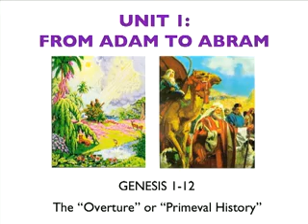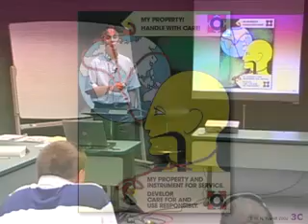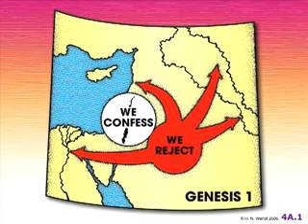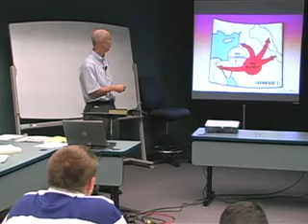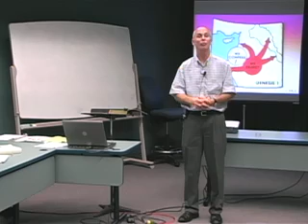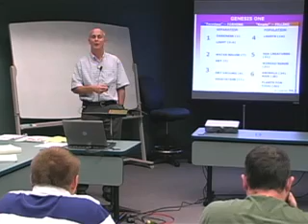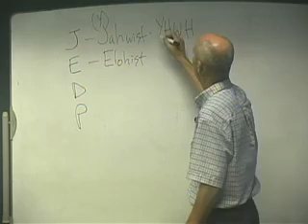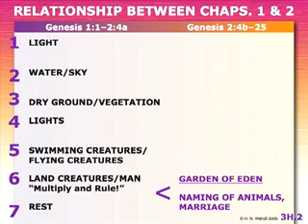02_1.b. Adam to Abraham 1_Old Testament Content and History_Concordia Seminary LCMS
Concordia Seminary, St. Louis, Missouri, Lutheran Church Missouri Synod LCMS